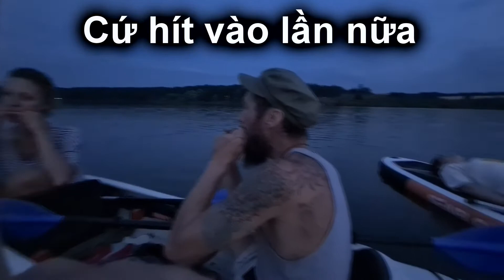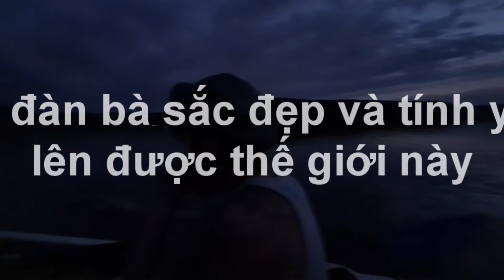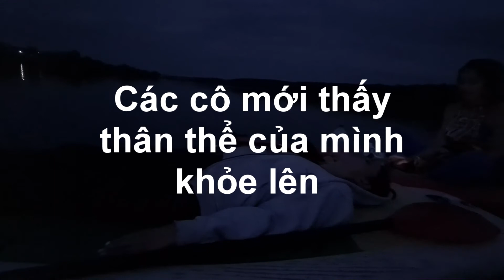Âm nhạc trị liệu trên mặt nước hồ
Trong thời điểm này đá số con người cố gắng làm việc hết bổ sức để được sống trong hoàn cảnh tiện nghi. Nhưng càng nhiều việc làm càng mệt mỏi tăng lên sức còn khỏe kém. Các trang xã hội cũng giữ đầu ốc cơ còn người căng thẳng do các thông tin xă hội và chính trị. Sơn muốn giới thiệu các bạn Việt Nam một cách thư duỗi hệ cư và thần kinh đặc biệt như âm nhac trị liệu trên mặt nước hồ. Loại trị liệu này giống như sự ngồi thiên ở bên những nước Châu Á. Sơn là người cầm đạo Hội đàn môi tp Kharkiv mà nhiều người Ukraina hay nhờ xin đánh nhạc trông thời điểm bình minh và hoàng hón lúc năm yên trên chèo ván thuyên giữa mặt hồ. Đàn môi là một trong những đàn đầu tiền tất cả các nước Châu Á và Châu Âu có khả năng phát những sóng âm thanh mạnh mẽ được ảnh hưởng thân thể đầu ốc khả quan do cách hít thở của nhà chuyên môn đánh đàn. Còn mặt nước tăng sóng âm thanh này bằng cách dội lên. Trong clip này một nhóm đàn ba nghe âm nhạc hài hợp không gian thiên nhiên xung quanh và thể lực tinh thân của con người bằng cách năm thiên trên mặt nước giữa hồ Vialôpxơkaye canh th Kharkic vào lúc giờ hoàng hón đêm trước ngày trăng non là ngày phát sinh âm lực.